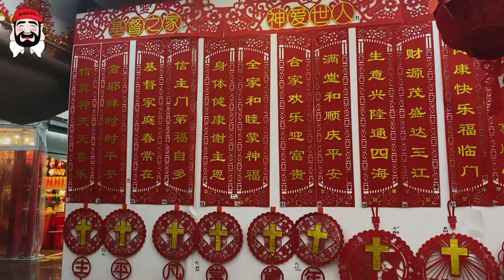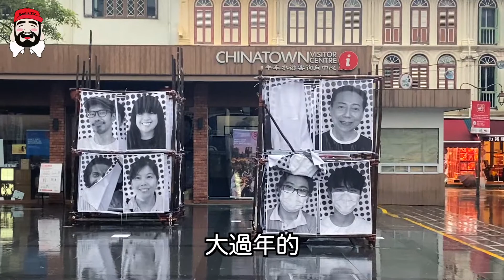師姐幫我加持連帶看影片的你們一併算上 不客氣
每一個喜歡或訂閱對我來說都是極大的鼓勵！

Instagram / Facebook : Ken's TV